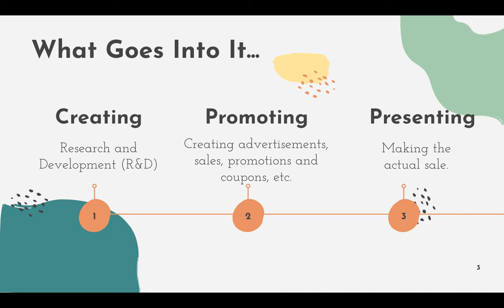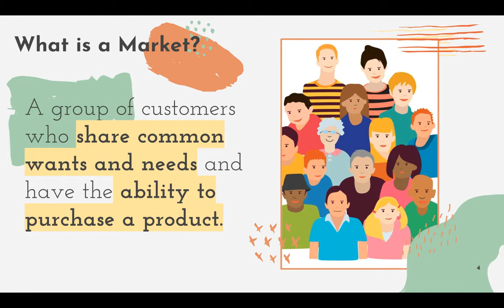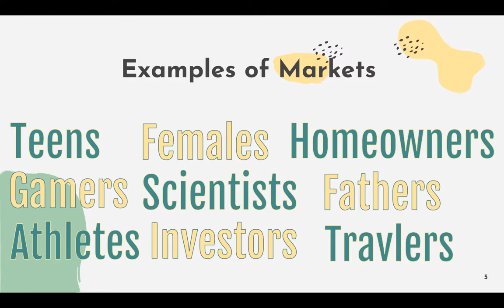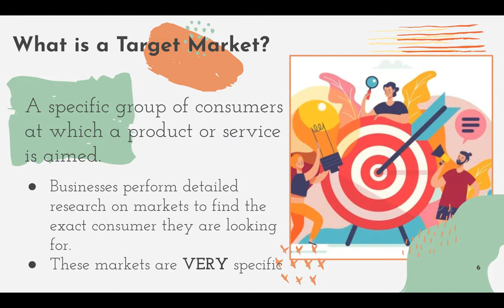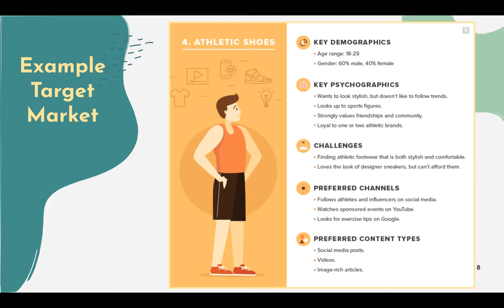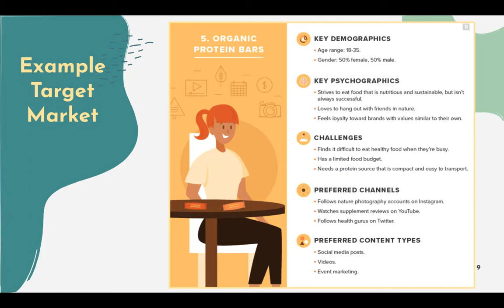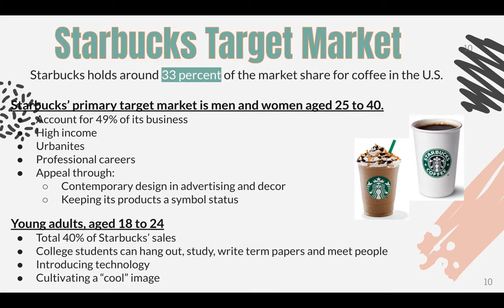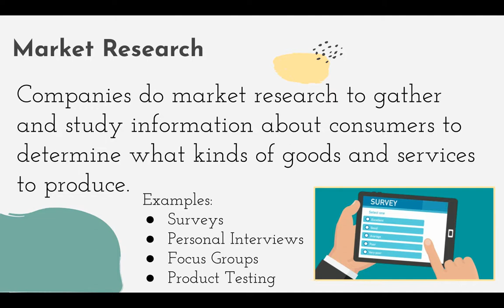Introduction to Marketing Lecture